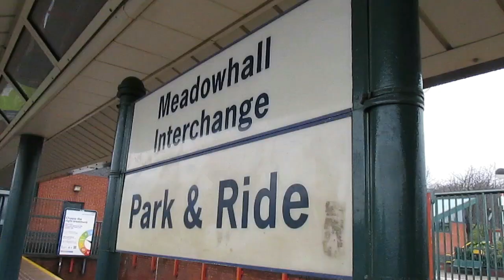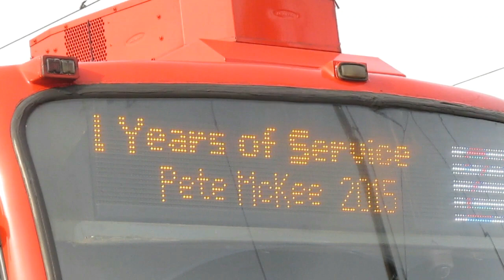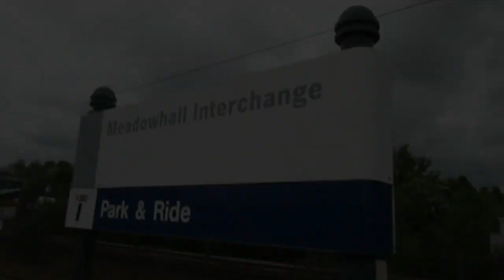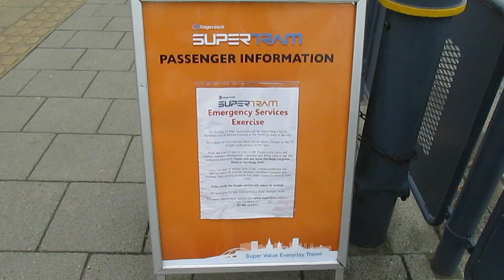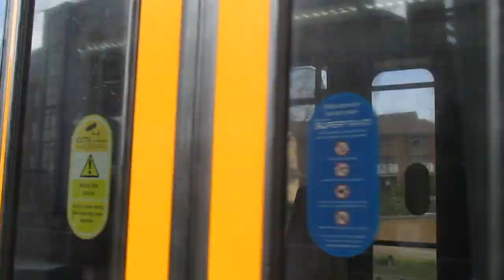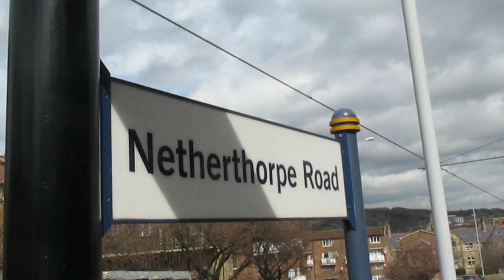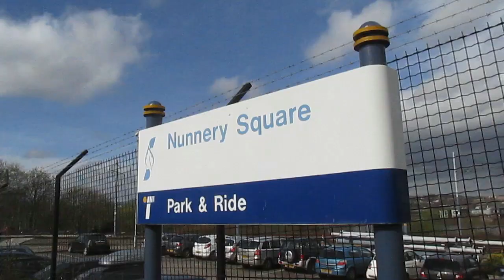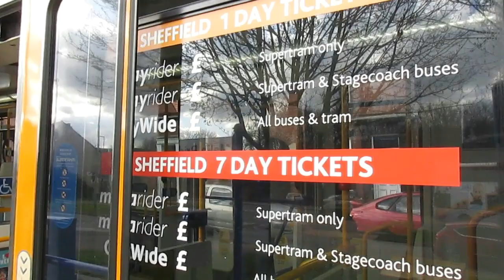Sheffield Supertram Network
A compilation of the Sheffield Supertram Network featurning a range of locations throughout including:

Yellow Route Meadowhall to Middlewood
Blue Route Malin Bridge to Halfway
Purple Route Meadowhall to Herdings Park.

All City Centre Tram Stops are featured between Shalesmoor and Granville Road / Sheffield College and all three termini are within the video.

The video begins in 2014 at Hillsborough where the lines branch of to Malin Bridge and Middlewood, and during the video is the Depot open day celebrating 21 years of the system. The arrival of the new Class 399's comes soon after and depot training can be seen after passing one on the system earlier in the day. Towards the end of the video the Class 399 Citylink Tram Train does feature in service before their grounding in December 2017.

There are some location on the network that make for stunning photography.

If you like your Siemmens Duewag's then sit back as there is about a good 2 hours of them to enjoy!